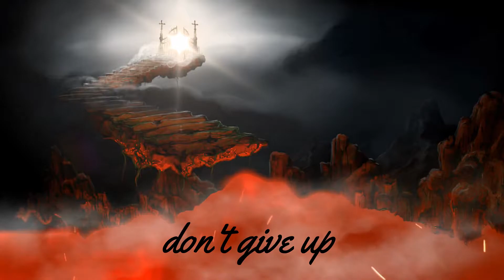The Winding Road (with lyrics)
Visit: BarbieWillsDymond.com